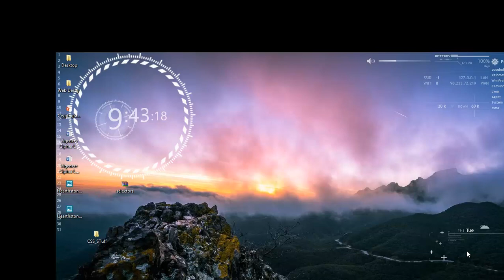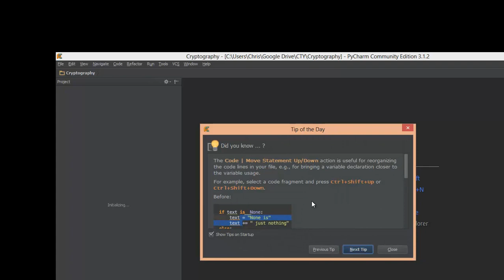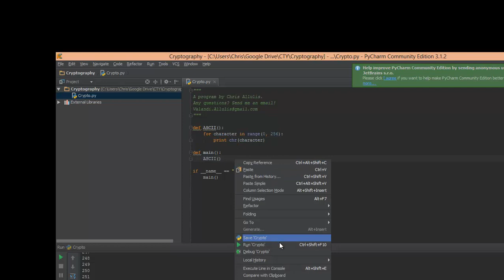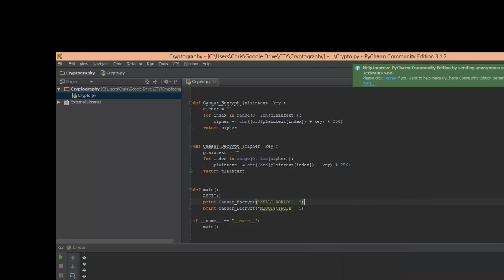Cryptography Part 1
Crypto - Python